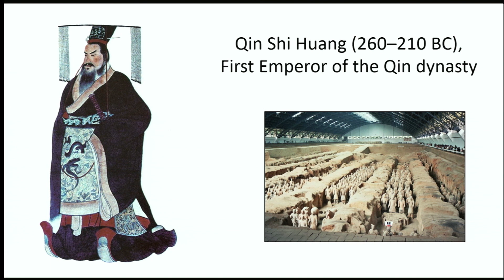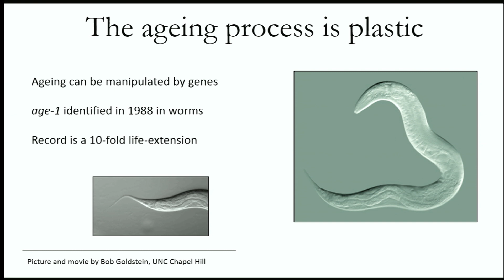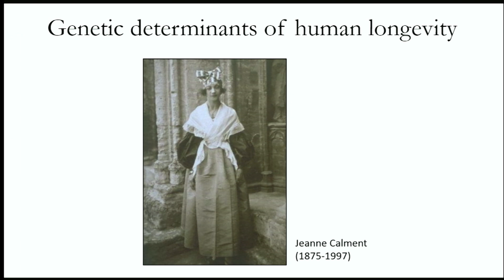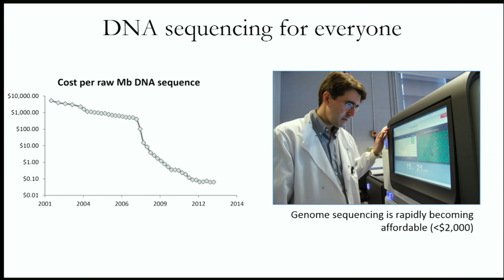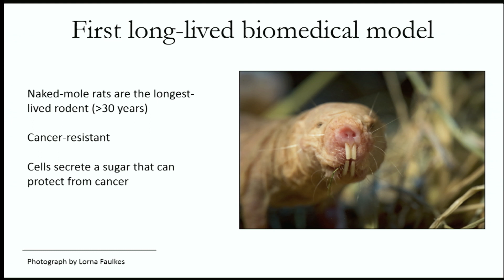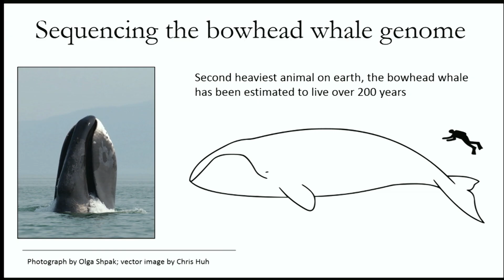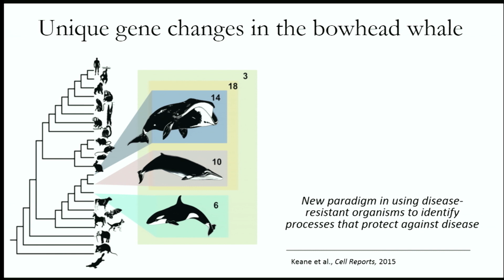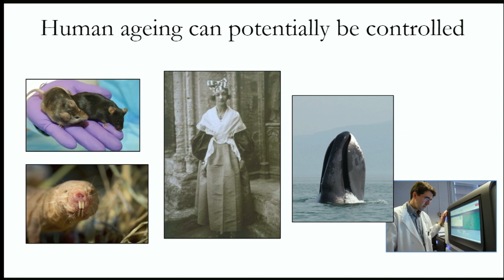Slowing down ageing | João Pedro de Magalhães | TEDxGhent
His research focuses on understanding the genetic, cellular, and molecular mechanisms of ageing. On our stage de Magalhães will share with us the latest developments in his research and will answer the most heated question: What is ageing and how do we prevent it? He will help to unlock the realities of a world where we can manipulate the biological machinery of ageing.

Researcher at the University of Liverpool studying aging, longevity and genome biology